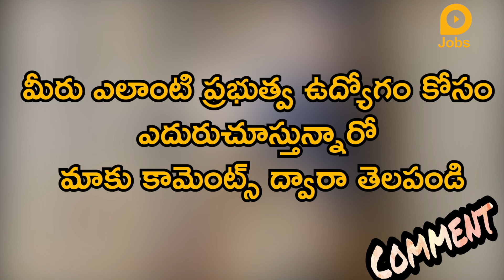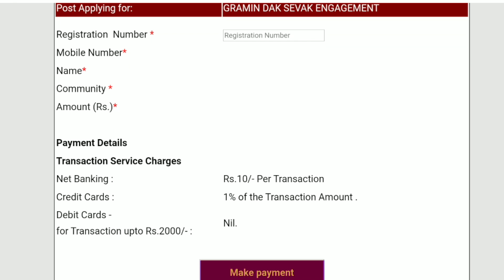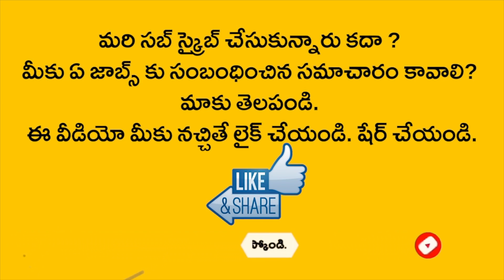టెన్త్ పాసైతే పోస్టల్ శాఖలో ఉద్యోగాలు | మరో నోటిఫికేషన్ విడుదల | Post Office GDS Recruitment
పదో తరగతితో పోస్టల్ ఉద్యోగాలు
మొత్తం 1137 పోస్టులు, ఏప్రిల్ 7 లాస్ట్ డేట్

చత్తీస్ గఢ్ పోస్టల్ సర్కిల్లో గ్రామీణ్ డాక్ సేవక్స్‌ ఉద్యోగాలు భర్తీ జరగనుంది. ఈ ఉద్యోగాలకు సంబంధించిన నోటిఫికేషన్ జారీ చేయడం జరిగింది. ఈ ఉద్యోగాలకు పోస్టల్ శాఖ అర్హులైన అభ్యర్థుల నుంచి దరఖాస్తులు కోరుతోంది. ఇప్పటికే ఈ ఉద్యోగాలకు సంబంధించి దరఖాస్తు ప్రక్రియ మొదలైంది. డాక్‌ సేవక్, అసిస్టెంట్‌ బ్రాంచ్ పోస్ట్ మాస్టర్, బ్రాంచ్ పోస్ట్ మాస్టర్ ఉద్యోగాలను భర్తీ చేయనున్నారు. మొత్తం 1137 పోస్టుల భర్తీకి దరఖాస్తులు కోరడం జరిగింది.
ఈ పోస్టులకు పదో తరగతి, ఇంటర్ పాసైన అభ్యర్థులు ఎవరైనా ఈ పోస్టులకు అప్లై చేసుకోవచ్చు. ఈ ఉద్యోగాలకు 18 ఏళ్ల నుంచి 40 సంవత్సరాల వరకూ ఉన్న అభ్యర్థులు అర్హులు. ఆసక్తి, అర్హత ఉన్న అభ్యర్థులు ఆన్‌లైన్ విధానంలో దరఖాస్తు చేసుకోవాల్సి ఉంటుంది. దరఖాస్తు చేసుకునేందుకు ఫీజు రూ.100లు. మహిళలు, ట్రాన్స్‌ జండర్స్, ఎస్సీ, ఎస్టీ అభ్యర్థులకు ఫీజు నుంచి మినహాయింపు ఉంది. వారు ఎటువంటి ఫీజు చెల్లించాల్సిన అవసరం లేదు.
బ్రాంచ్ పోస్ట్ మాస్టర్ ఉద్యోగులకు రూ.12,000 నుంచి రూ. 14.500ల వరకూ జీతం ఉంటుంది. అలాగే అసిస్టెంట్ పోస్ట్ మాస్టర్, డాక్ సేవక్ పోస్టులకు రూ.10,000 నుంచి రూ.12,000 వరకూ జీతం ఉంటుంది. ఈ ఉద్యోగాలకు అప్లై చేసే అభ్యర్థులు కచ్చితంగా పదో తరగతి పాసై ఉండాలి. ఆసక్తి, అర్హత ఉన్న అభ్యర్థులు ఏప్రిల్ ఏడో తేదీలోగా ఈ ఉద్యోగాలకు ఆన్‌లైన్‌లో దరఖాస్తు చేసుకోవాలి. మరిన్ని వివరాలకు అభ్యర్థులు ఈ లింక్‌పై క్లిక్ చేసి చూడొచ్చు. అప్లై చేయాలనుకునే అభ్యర్థులు ఈ వెబ్‌సైట్‌లో రిజిస్ట్రేషన్ చేసుకోవచ్చు.

Postal jobs with tenth grade
Total 1137 posts, April 7th Last Date

Grameen Dock Sewax jobs will be filled in the Chhattisgarh Postal Circle. Notification has been issued regarding these jobs. The Postal Department is seeking applications from eligible candidates for these jobs. The application process for these jobs has already begun. Doc Sevak, Assistant Branch Postmaster and Branch Postmaster will be replaced. Applications were invited for the replacement of a total of 1137 posts. Candidates who have passed Class X and Inter for these posts can apply for these posts. Applicants between the ages of 18 and 40 are eligible for these jobs. Interested and eligible candidates are required to apply online. The application fee is Rs.100. Women, transgender, SC, ST candidates are exempted from fees. They do not have to pay any fees. 12,000 to Rs. Salary will be up to 14,500. Assistant Postmaster and Dock Sevak posts will be paid between Rs 10,000 and Rs 12,000. Candidates applying for these jobs must have passed tenth class. Interested and eligible candidates should apply online for these jobs by April 7. Candidates who want to apply can register at this

Lokal Jobs Telugu provides information on local jobs in government, private and global companies. Lokal Jobs in telugu provides a range of jobs from 10th , 12th pass outs to Post Graduates and even senior management. The Videos provide information on jobs on salaries ranging from 15K to 50K per month.

Related Queries -
1. lokal jobs
2. lokal
3. lokal app
4. freejob alert
5. free job alert 2021
6. postal gds jobs 2021
7. postal gds job profile
8. postal jobs 2021 in telugu
9. postal jobs 2021 apply online
10. postal jobs 2021 result
11. postal job notification 2021
12. postal job vacancy 2021
13. postal gds job details
14. gds jobs 2021